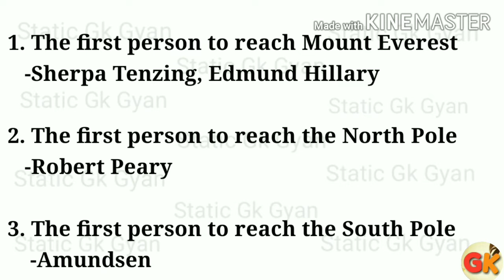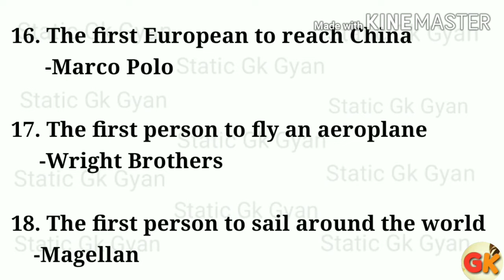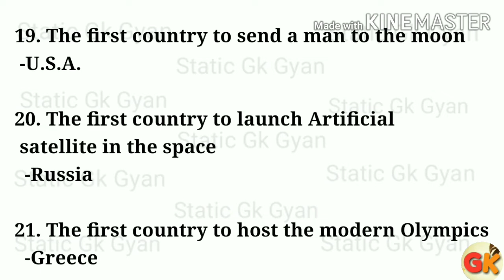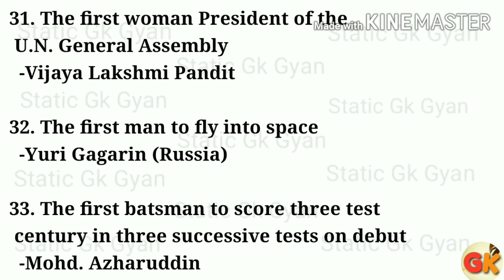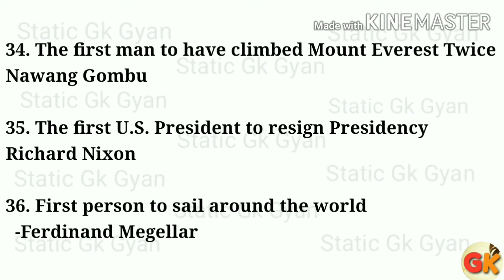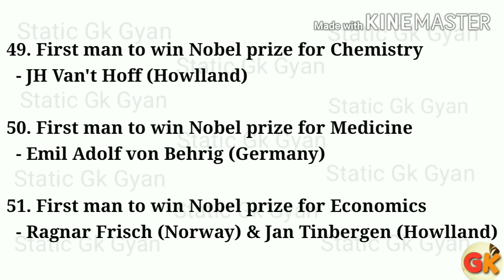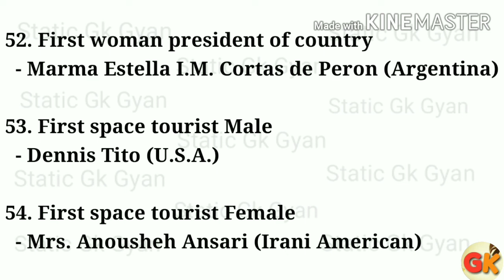First in the World Male and female....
Providing general knowledge...

This Videos is for providing general knowledge to students to compete in examination. Some images used in this video is for introduction purpose only.

Firstman to reach North pole
First man to reach south pole
First man to go into the space

💜अपने दोस्तो के साथ भी share  करे